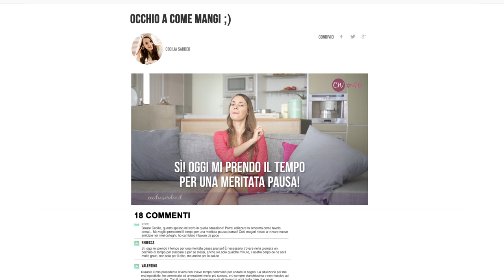L' Abitudine che Ti Impedisce di Perdere Peso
Prenderci cura della nostra salute e forma fisica significa fare attenzione a quello che mangiamo ogni giorno. E sin qui, nulla di nuovo.

Nessuno però si prende la briga di ricordarci che non è soltanto il COSA… ma il COME, a fare tutta la differenza!

Se usare la tua pausa pranzo per lavorare è diventata la tua strategia per fare di più in meno tempo…allora non perderti questo Ceci Weekly!

Scoprirai almeno 2 ragioni per cui questa idea sta pregiudicando la tua carriera…e la tua salute!

Infatti è proprio questa abitudine a impedirti di perdere peso, anche quando il tuo pranzo è una semplice insalata!

Ah, ricorda! Funziona sia al lavoro che a casa… parola di Ceci 😉 !

PS. Se perdere peso è un tuo obiettivo, allora iscriviti qui per ricevere subito una sorpresa speciale che ho preparato per te, dove condivido l’aspetto più importante per dimagrire di cui non parla quasi nessuno!